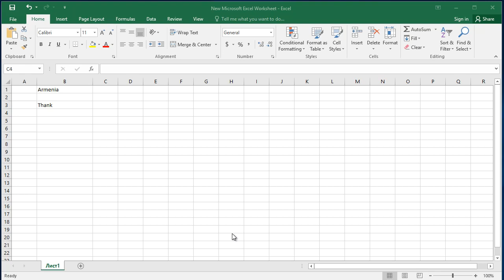Create a pop up message in Excel